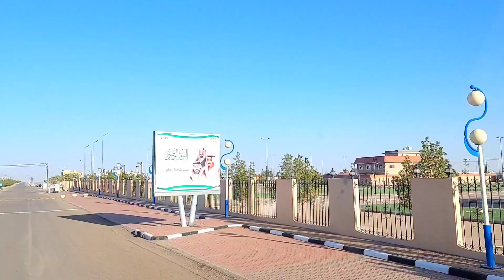How to fazan vlog episode 72 best video of friday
mybloopers howdoyouplay howdo This video on Friday We have sourced Sher cards from the main sources of our city. And the beautiful roads of the city are shown
fazan#24